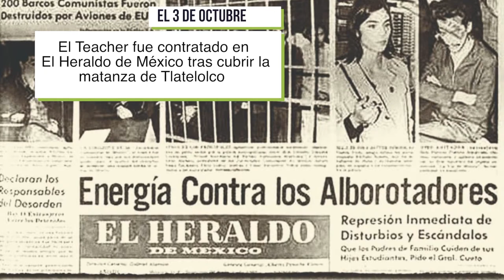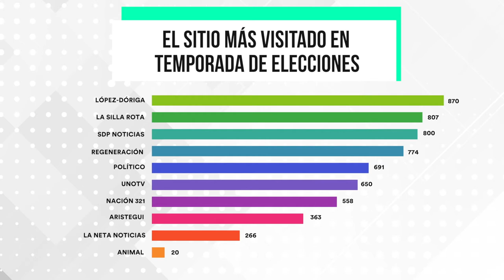Así es como López Dóriga evitó desaparecer- Contra Réplica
50 años de carrera lo colocan como el periodista más visto en internet